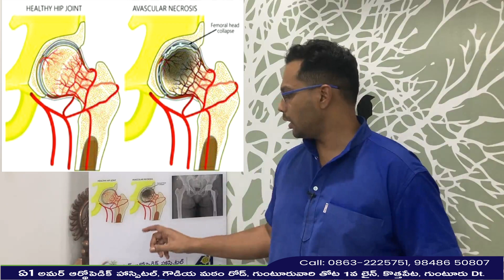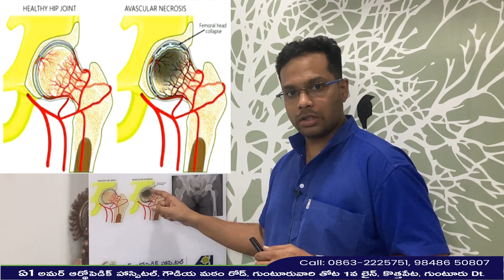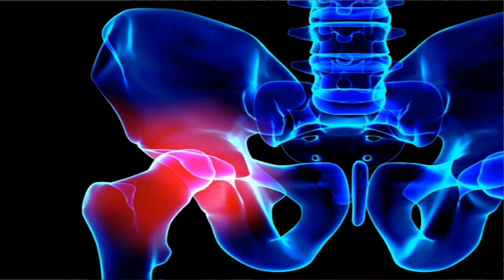Dont neglect Post Covid Hip pain (?Avascular necrosis)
There has been a sudden increase of patients presenting with hip after the COVID 1st and 2nd waves. Retrospective analysis reveal High doses of steroid usage in these patients during the Covid disease. MRI is pretty helpful for screening the disease of AVN hip. Know more about it in the video